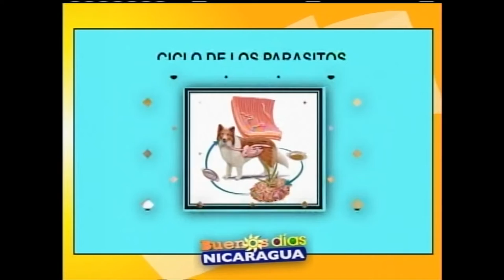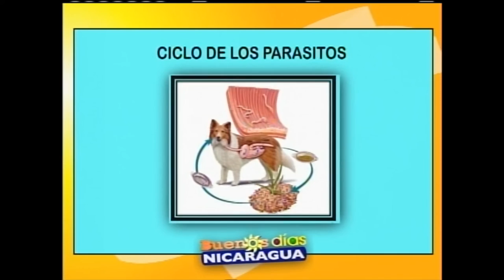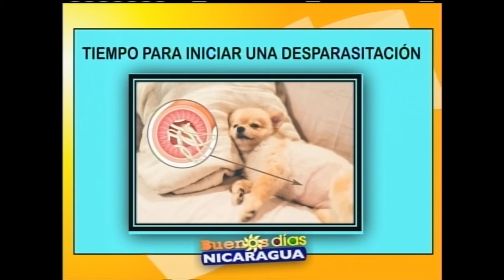Parásitos gastrointentinales en las mascotas